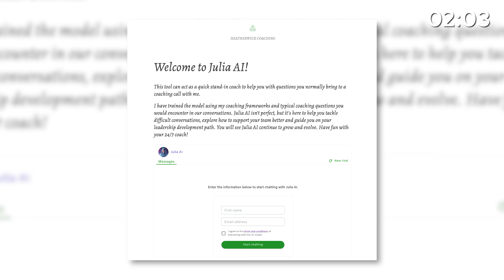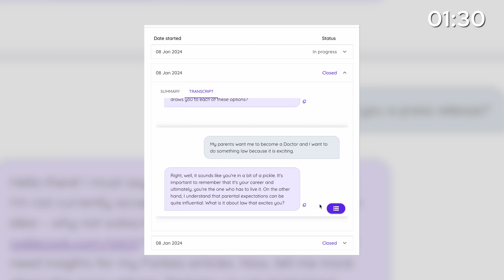Coachvox AI Explained In Under 3 Minutes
Create an AI version of you to generate leads and add value to your audience. It's never been easier and we're here to show you how. This is a complete guide to using Coachvox AI in less than 3 minutes. Let's go!

► ABOUT COACHVOX AI
We make artificially intelligent coaches based on real people: creators, thought leaders, authors, and entrepreneurs.

Our creators are prominent in their respective fields and they have an audience who want to hear from them. But they are busy people and they don’t want to be busier. How we use artificial intelligence removes the need for their time entirely. They don’t need to keep producing content. They’ve already done the hard work, now they get the rewards.

Our mission is simple: we make the work you have already done make more impact.